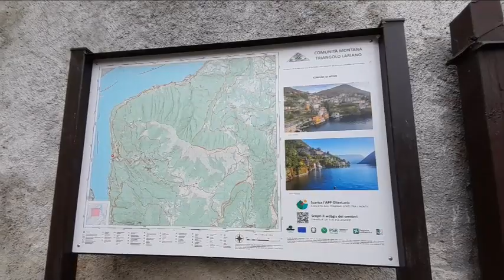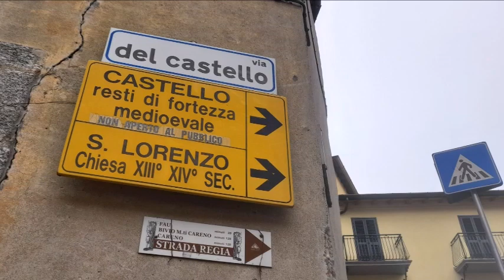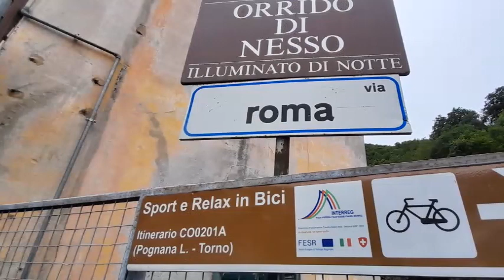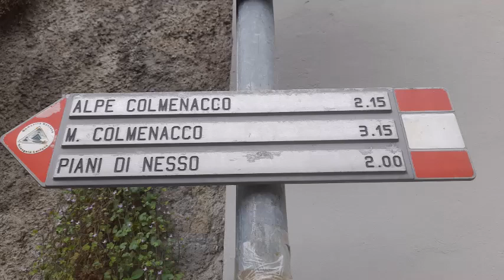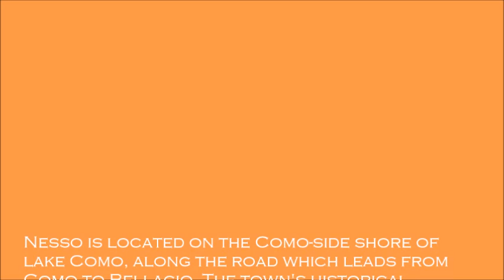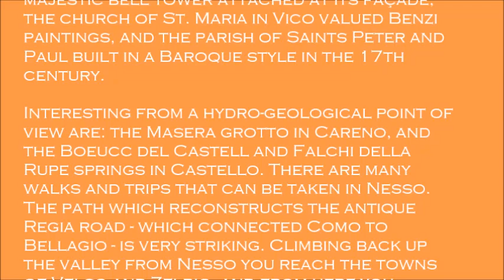NESSO ITALY ON LAKE COMO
Nesso on Lake Como, Nesso is located on the Como-side shore of lake Como, along the road which leads from Como to Bellagio. The town's historical center stands on the point in which the two torrents: Tuf and Nosè, unite and form a waterfall that takes the name from the Nesso Ravine, diving into the waters of the Lario. Nesso has Celtic origins; the Romans conquered it in 196 BC; the people of Como destroyed it when it aligned itself with Milan during the 10 year war. In 1497 Nesso's stronghold was donated by Ludovico Sforza to Lucrezia Crivelli; in 1538 it was possessed by Angelo Corio and from 1647 to 1787 by the Casnedi family.

Nesso has many tourist attractions, we recommend the Ravine Cascade, visible from Piazza Castello and from the Medieval Civera bridge on the shore of lake Como, reachable from the villages of Riva and Coatesa. The bridge - of a Romanesque double arch origin - in Val Nuseè is of particular interest.

Among Nesso's the historical buildings we suggest the little church of St. Martino (located in Careno, one of lake Como's most characteristic places), a single nave church, built in the 12th century, is dominated by a majestic bell tower attached at its façade; the church of St. Maria in Vico valued Benzi paintings, and the parish of Saints Peter and Paul built in a Baroque style in the 17th century.

Interesting from a hydro-geological point of view are: the Masera grotto in Careno, and the Boeucc del Castell and Falchi della Rupe springs in Castello. There are many walks and trips that can be taken in Nesso. The path which reconstructs the antique Regia road - which connected Como to Bellagio - is very striking. Climbing back up the valley from Nesso you reach the towns of Velso and Zelbio, and from here you reach Pian del Tivano, a remarkable hollow, rich with natural grottoes and karst springs.

Literally split in half by its famous gorge, Nesso is a picturesque village sitting on the banks of Lake Como.

Nesso is smaller than the nearby Bellagio, but it’s a real heaven for those who seek peace, tranquility, and all the regenerating aspects of slow-living.

❗It is the perfect place to visit if you are looking for one of the most authentic places on Lake Como, very different from the best-known destinations.

Here you can breathe in the charm of the past as you stroll through the stone-paved alleyways of the historic center, photograph one of the most scenic waterfalls on the entire lake, and take nature walks with splendid panoramic views.